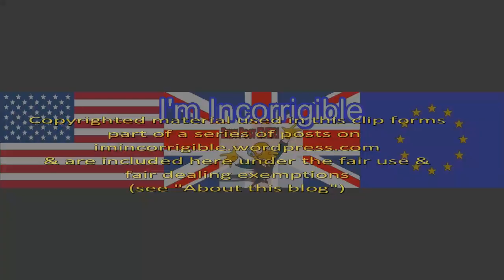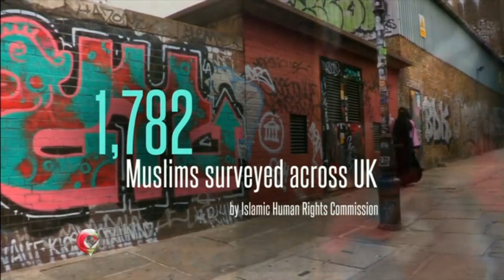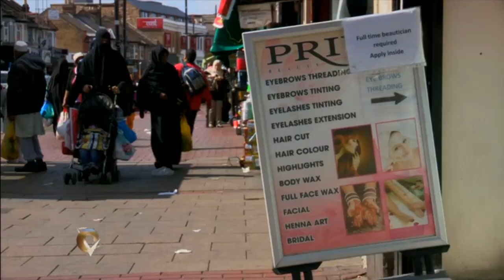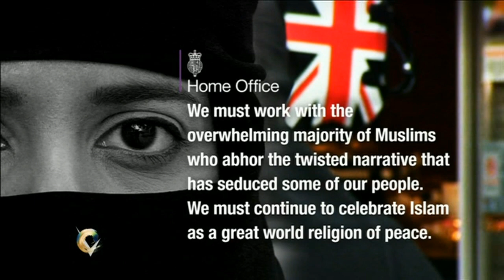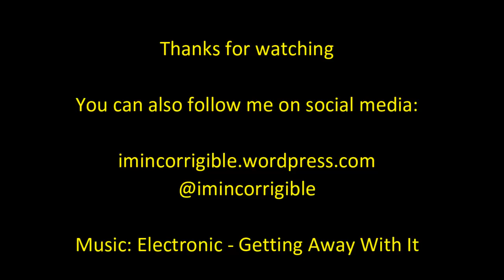Islamophobia on the rise in Britain (Part 2 of 2)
Victoria Derbyshire 11 November 2015